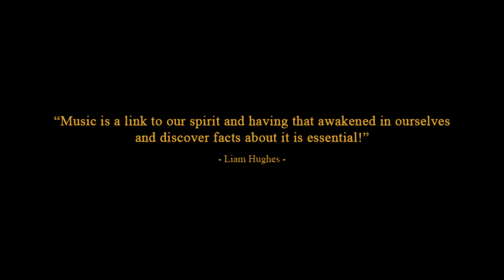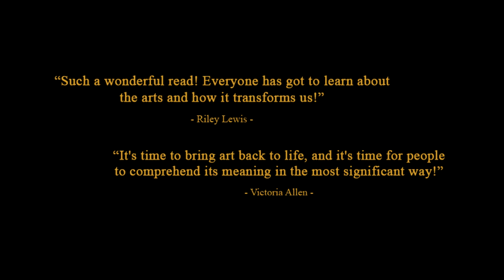What People Are Saying About Variations on the Theme Galina Ustvolskaya | Semyon Bokman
There is neither in the music history nor in the history of art such a closed and contradictory composer and creator as Galina Ustvolskaya. The music of Galina Ustvolskaya (excepting commissioned works written not for internal reasons but for necessity) is a kind of mysterious ritual. What is her music about? What ideas dominate it? Ustvolskaya’s music art is not big in volume, but with a huge degree of tension, it has concentrated the main ideological problems and contradictions of our time. What is culture? What is spirituality? What is the role of art in life? Do we need them? Is it possible to exclude these phenomena and concepts from our being? And why is our era passing away? The book is full of allusions. This is a kind of deductive method, with the help of which the author tries to understand and explain the talented composer who is a drop of water in an ocean reflecting the leading trends and tendencies of twentieth-century art.